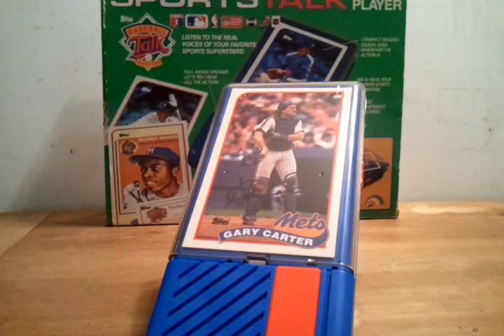Baseball Talk #76 Gary Carter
Gary Carter.  All-Star.